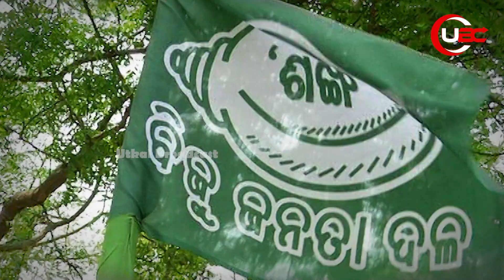ନବରଙ୍ଗପୁର ପଲିଟିକ୍ସ,ଅଙ୍କ ବିଗାଡ଼ିବେ ‘ଯାଦବ’